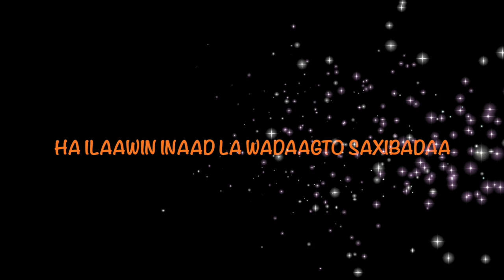Tafsiir Surat Al-Nas